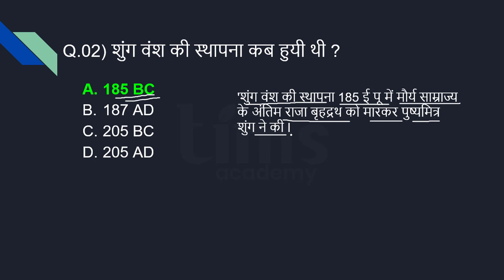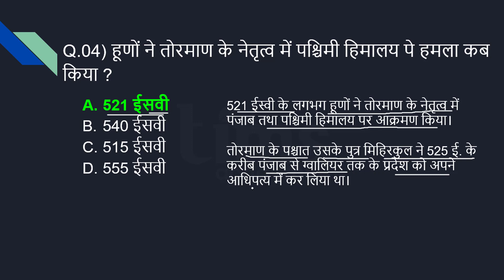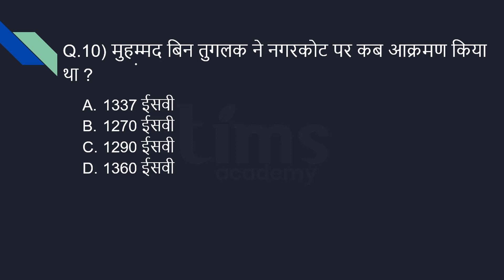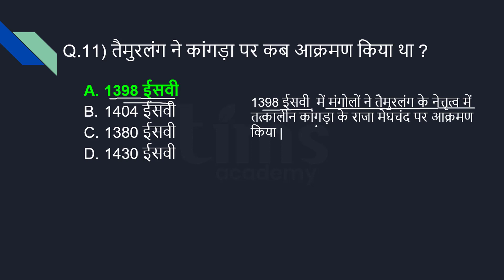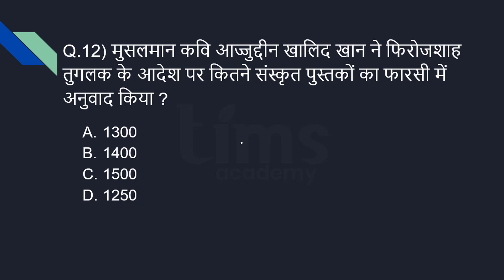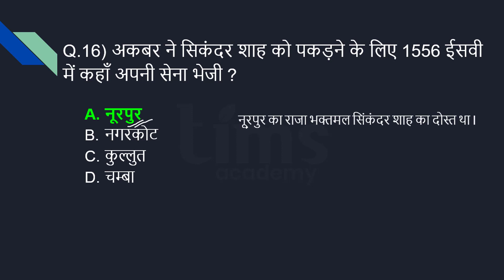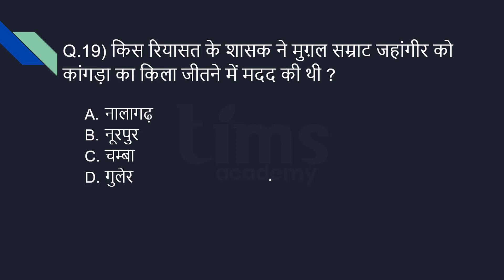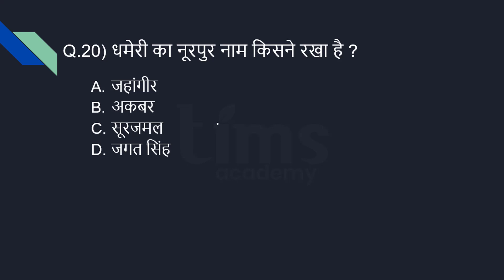Himachal GK History MCQ | History of Himachal Pradesh | HP GK in Hindi | TIMS Academy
Dosto is video main hum baat karege History of Himachal Pradesh ke kuch MCQ ke baare main to dosto is video ko end tak jrur dheke or is video ko like kijiye share kijiye or comment kijiye.